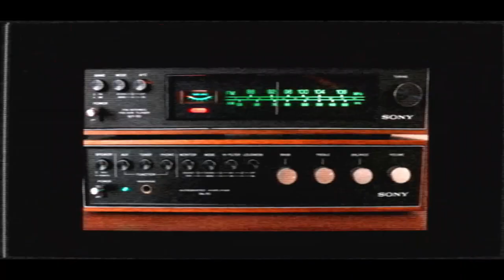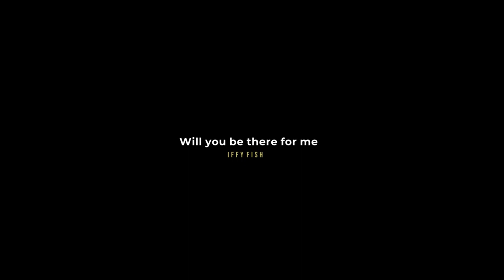Iffy Fish- will you be there for me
produced in Bremen by DTC RECORDS.

We certainly give our love, expecting love in return
Selflessly giving is hard, does it ever happen ?
When someone gives you theyre love, better not disapoint them
Or you might end up all alone, so often so the story ends
I will burn in the spotlights, live a life on the road
If you think that isn't right, kiss me goodbye and I'll go
I'll forget where I come from, and the people I've knowed
For a life of dilusion, a spot on the radio
Will you be there for me when they say I'm not worth hanging out with
Will you be there for me when you see me broken mad and sorry
Will you be there for me when you can't find no love at all
Will you be there for me when they say, Love's a lie that somehow we believe
I'm so happy counting flowers on the wall
Like in the song I'll be playing solitaire 'til dawn
I realy don't realy mind to spend my day alone
The sun is high and I'm fine, high on a cloud of my own
Like a clown in a zoo,
Nobody came here for you
Nobody here, you took them for granted
Nobody here but the house is haunted